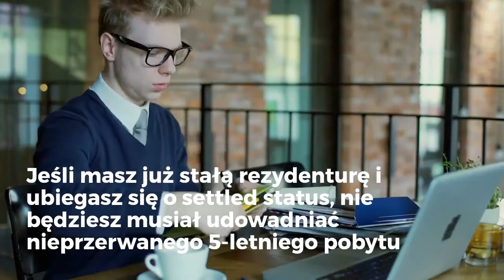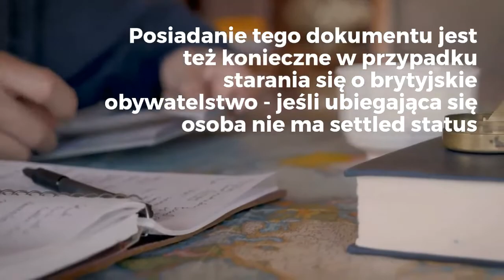Settled status, stała rezydentura i brytyjskie obywatelstwo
Dowiedz się czym jest settled status, stała rezydentura i jak można uzyskać brytyjskie obywatelstwo. Uchroń siebie oraz swoich bliskich przed zbliżającym się Brexitem.